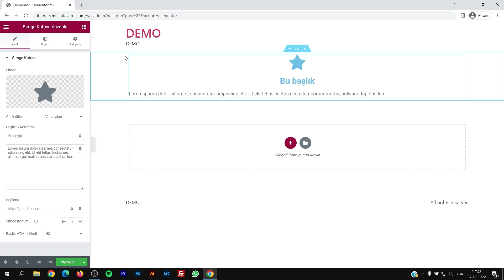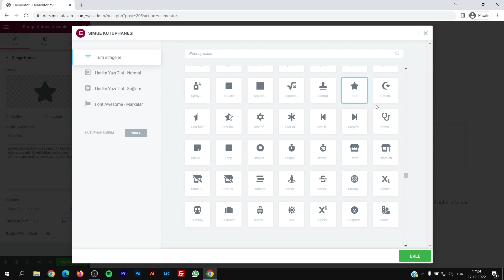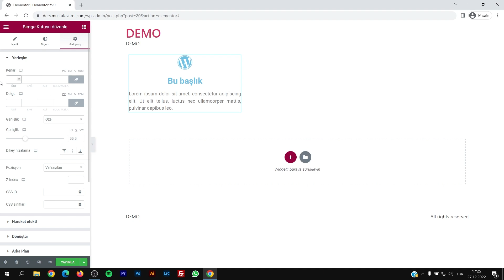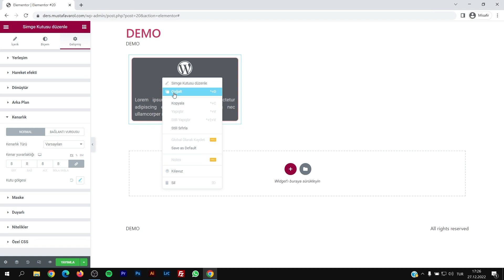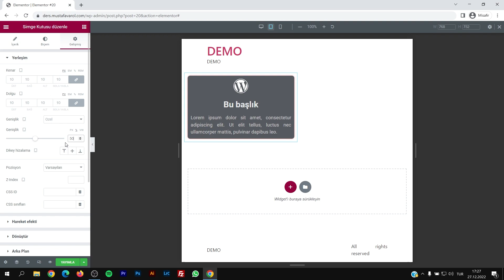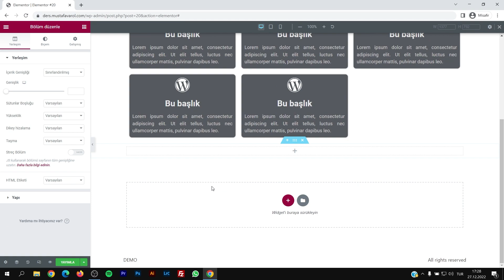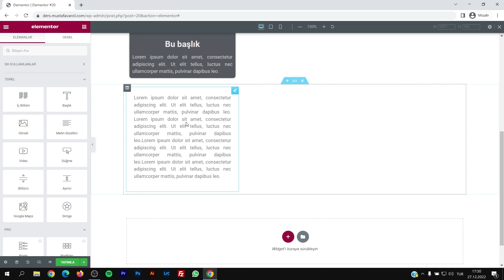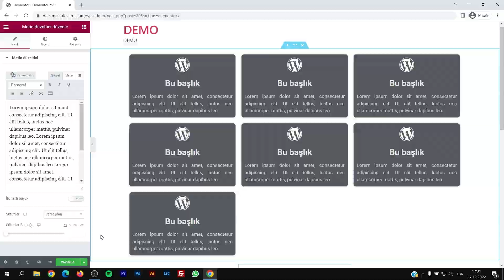Elementor Basit Bileşen Dizilimi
Elementor ile birlikte tek bir bileşeni basit bir şekilde yan yana istediğiniz gibi sıralayabilirsiniz. Burada önemli olan nokta çok fazla sütun kullanıp sayfa hızını azaltmamaktır. ㅤ

✅ OYNATMA LİSTELERİ